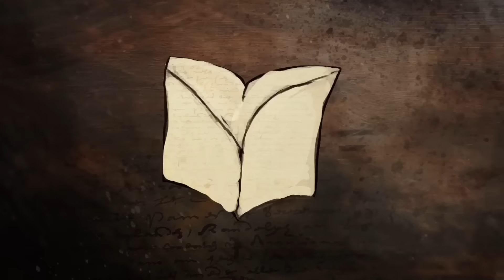"Life Gets Unbearable" Pastor Bob DAILY!